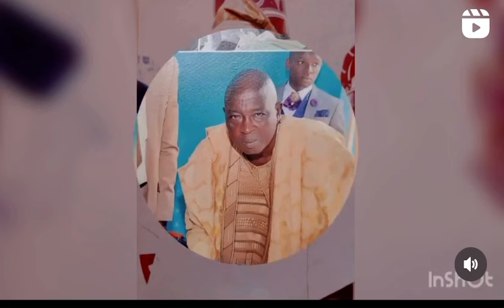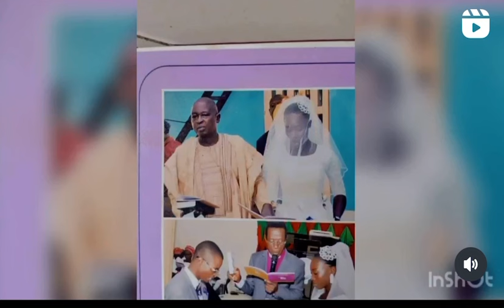Oriki Imodu Elerinmosa / Ogbomoso (Tribute to pa David Ayoola